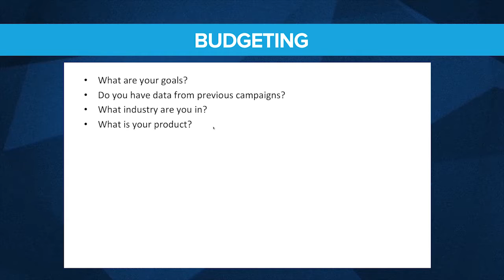The best business coach | How to set a Facebook marketing budget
Are you looking for the world’s best and most affordable business coaching program?
Learn more about the business coaching program created by the former U.S. Small BUsiness Administration Entrepreneur of the Year Clay Clark and that has been featured in Forbes, Fast Company, Bloomberg and countless media outlets:

1. We have the world's best and most affordable business school
2. We have the world's best business podcast
3. We have the world's best and most affordable business coaching program
4. We have the world's best business workshops

*Find Clay’s top-selling book Start Here: The World’s Best Business Book at Amazon.com today